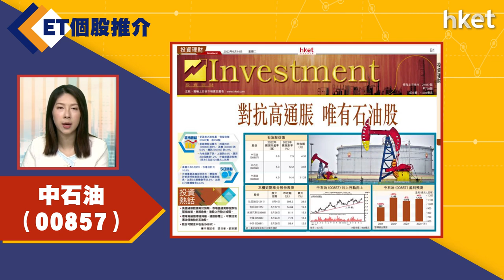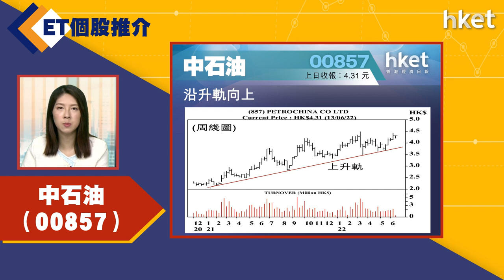【ET個股推介】中國石油股份 （00857）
今日ET個股推介－中國石油股份 （00857）